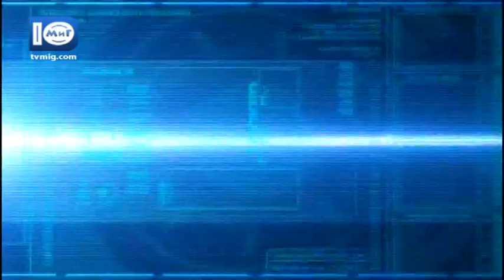Про тиждень. Електронне урядування. Л. Шегіда. 13.02.2017